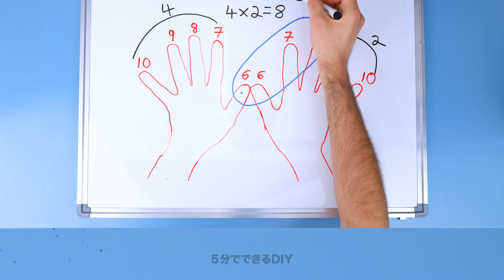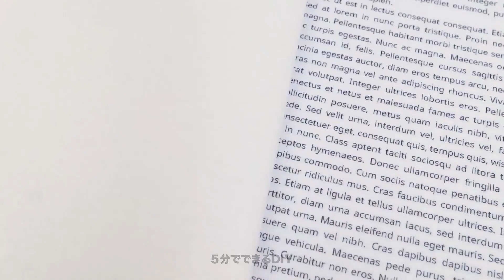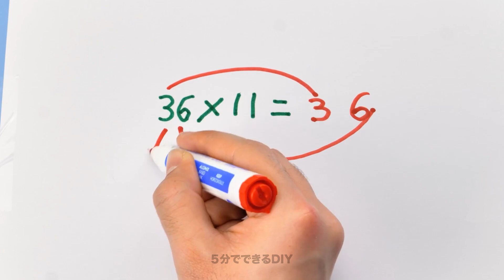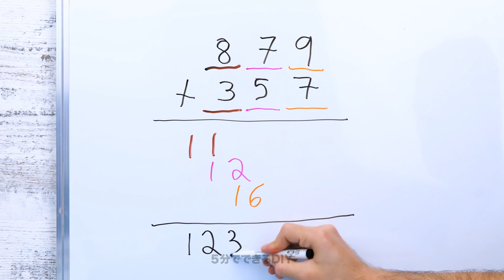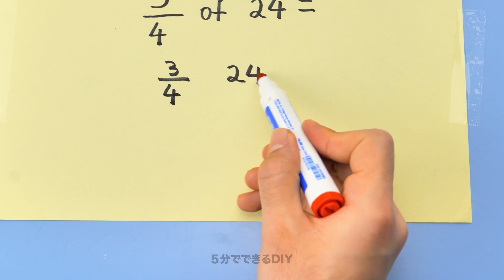賢い学生のための学校のコツ || 知っておくべき素早くて賢い数学のハック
このビデオでは、手早くて賢い数学の技を紹介し、問題解決のアプローチを一新します。

試験で高得点を狙う学生や、数学のスキルをブラッシュアップしたい人なら、この数学の技が救世主となるでしょう。私たちは、問題をより早く解決し、複雑な計算を簡単にするための、実際に試して効果を確認したテクニックのリストを作りました。これによって、数学への自信も向上します。

私たちと一緒に、頭の中で素早く計算するための秘訣、時短テクニック、革新的な問題解決の戦略を探求しましょう。大きな数を数秒で掛けたり、代数方程式を簡単に簡略化したり、この数学の技はあなたを数学のウィザードに感じさせるでしょう。

いいね、コメント、そして私たちのチャンネルへの登録を忘れずに。さらに役立つ学習のハックや数学のトリックをお楽しみいただけます😍😍😍

タイムスタンプ:
00:05 - 数を簡単に掛ける方法
00:37 - 指を使った掛け算の策
01:04 - かっこいい数学のハック
01:40 - 学校でのハック
02:05 - ノートの整理方法
02:45 - 整理のアイデア